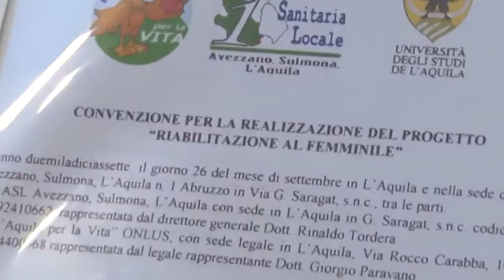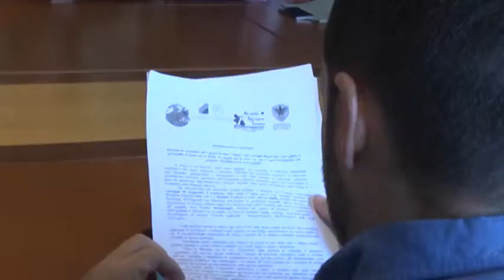L’Aquila. Riabilitazione per donne operate al seno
Riabilitazione a casa per le donne operate di tumore al seno. L'Aquila per la vita torna alle cure domiciliari grazie ad un protocollo con la Asl finanziato per 25 mila euro dalla Fondazione Abruzzo Risorge, ormai liquidata, creata dalla Regione all'indomani del sisma per iniziative solidali